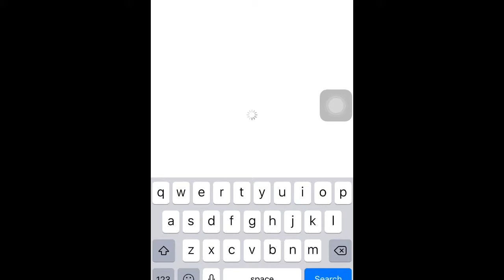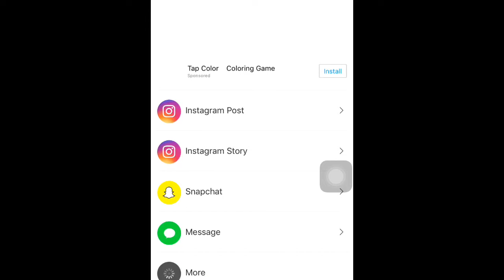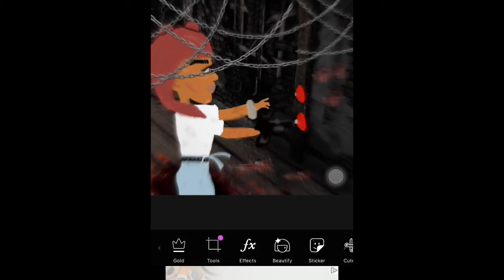👹😈😭2#Speedpaint art | Fight who kill? 👹😈😭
☁︎☾ 𝔩 𝔥𝔞𝔳𝔢 𝔰𝔬𝔠𝔦𝔞𝔩 𝔪𝔢𝔡𝔦𝔞!☁︎☾
↘︎snapchat Victoria warkad
↘︎𝔦𝔫𝔰𝔱𝔞𝔤𝔯𝔞𝔪 victoriawarkadvlog
 ↘︎msp sever au :Victoriawarkad
𝔦𝔣 𝔶𝔬𝔲 𝔡𝔬𝔫𝔢 𝔣𝔬𝔩𝔩𝔬𝔴 𝔪𝔢?

⇢new video everyday Tue and sat right here✍︎⇠

( ✨𝔴𝔥𝔞𝔱 𝔶𝔬𝔲 𝔥𝔞𝔳𝔢 𝔱𝔥𝔦𝔫𝔤 𝔲𝔰𝔢 𝔢𝔡𝔦𝔱 𝔳𝔦𝔡𝔢𝔬?
Have here use
Imovie ✧
Cut cute pro which? cute cut ✧

⍢if you send comment kind l like guys l will comment ⍢

𝔰𝔮𝔲𝔞𝔡 𝔤𝔲𝔶𝔰 𝔴𝔥𝔞𝔱? vicsquad new ☙